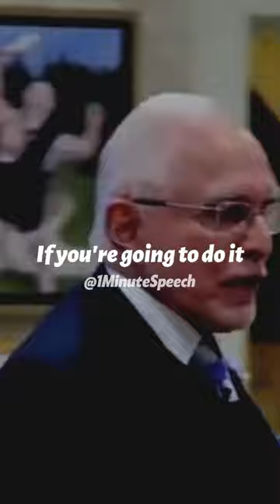Not everyone deserves to be alive - Dan Pena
Daniel S. Peña Sr. was born in August 10, 1945 in Jacksonville, Florida, to parents Manuel and Amy Peña. His family later moved to East Los Angeles, California, where he spent his formative years in the barrio. Crime and violence were common place back in the day, so it is inevitable that almost everyone living in that rough part of the neighborhood would learn how to stand up for themselves at a young age. He graduated from Reseda High School in 1963.